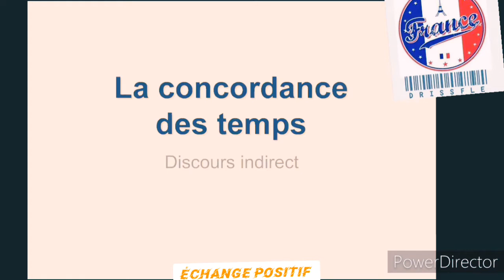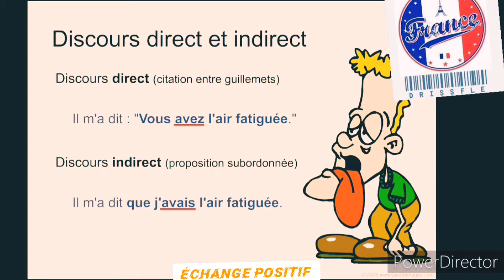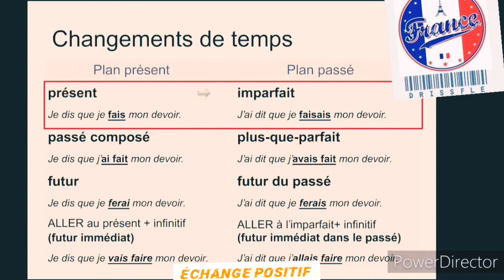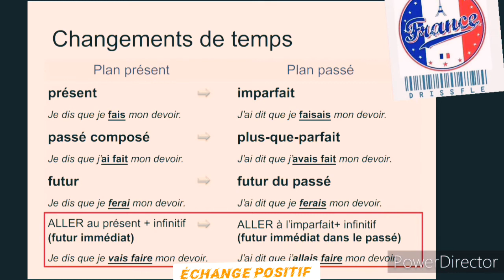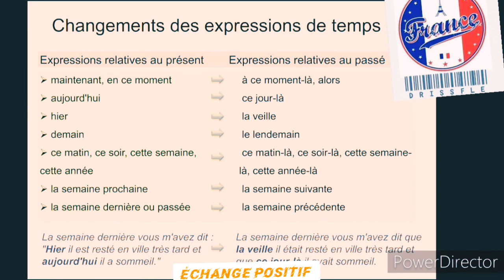leçon 8 la concordance des temps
✔️la concordance des temps ✔️

2021
Le rapport entre le temps du verbe de la proposition subordonnée et le temps du verbe de la proposition principale s'appelle la concordance des temps. On a constamment besoin d'utiliser cette concordance quand on s'exprime oralement ou par écrit. Il faut y penser en particulier en parlant du passé. de grammaire française.✔️

La concordance des temps est la relation entre le temps de la proposition principale et le temps  des subordonnées .🔹👉Françaisfacile.

La concordance des temps, aussi appelée «correspondance des temps», consiste à faire concorder le temps de l'action au temps de la narration. Ça veut dire d'utiliser les bons temps de verbes dans une même phrase, un même paragraphe ou un même texte. Quand on blogue, on écrit souvent au présent. échange positif

Suivez moi et partagez nos videos sur @echangepositif et grammaire française.